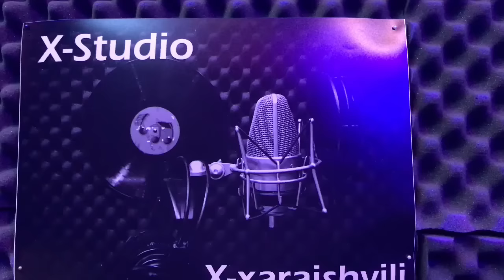revaz mekeidze (shen mitxari ara) რევაზ მეკეიძე შენ მითხარი არა 2022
musik (cover).
teqsti revaz mekeidze
shesruleba revaz mekeidze